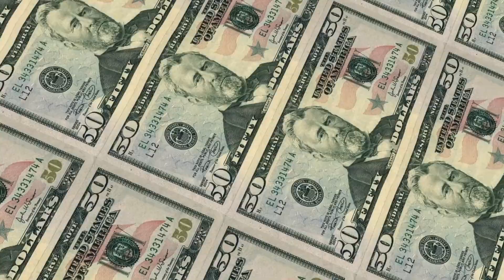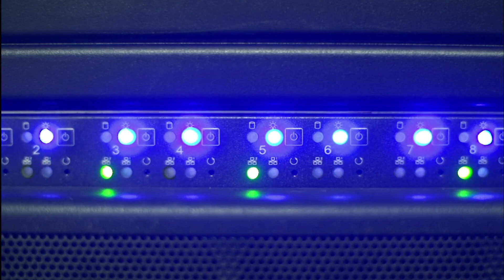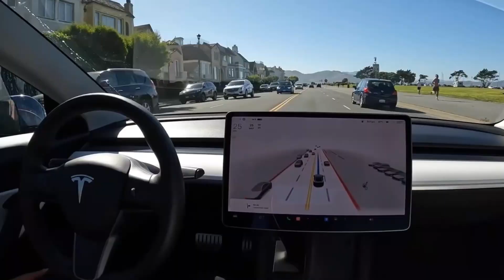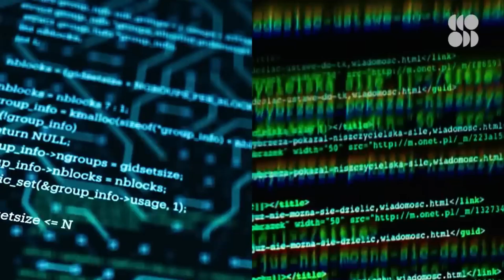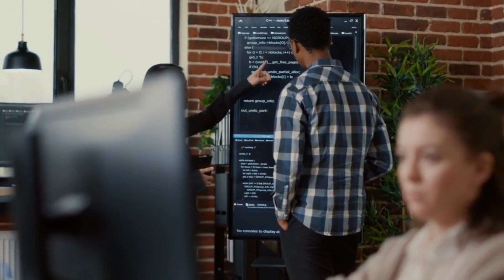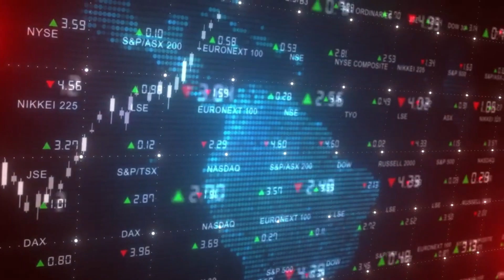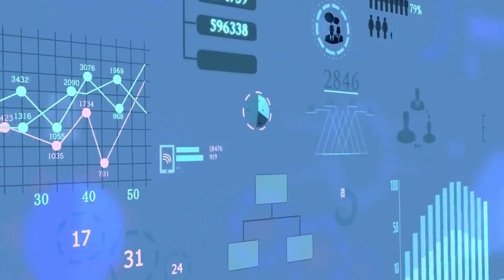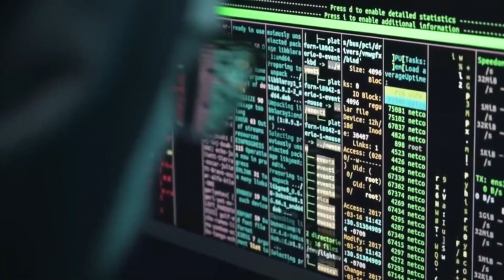IT Happened! Elon Musk Just RELEASED Tesla DOJO Supercomputer!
Unleash the future of computing with Elon Musk's Tesla DOJO Supercomputer! Witness its groundbreaking power for AI and autonomous vehicles. Don't miss this thrilling tech exploration! 🚀💻